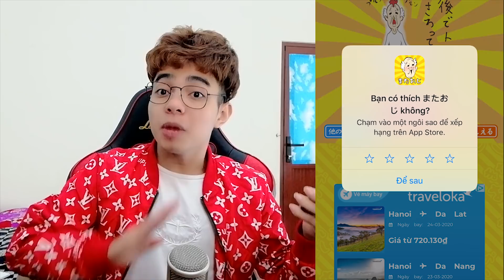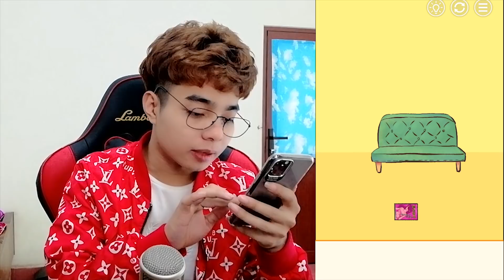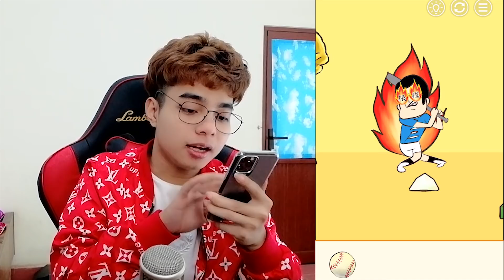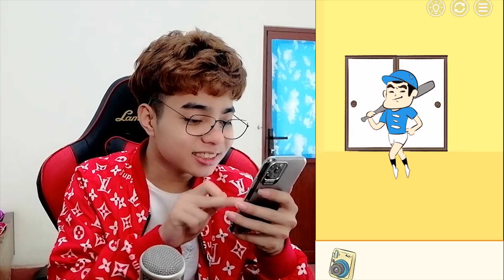ThắnG Tê Tê Phá Đảo Ông Nội Biến Thái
Link tải game またおじいちゃんがいない - 脱出ゲーム
-Facebook cá nhân của mình